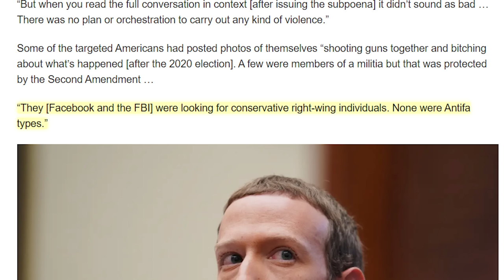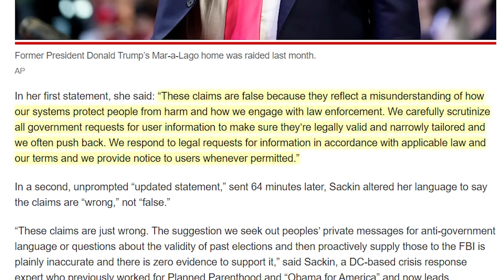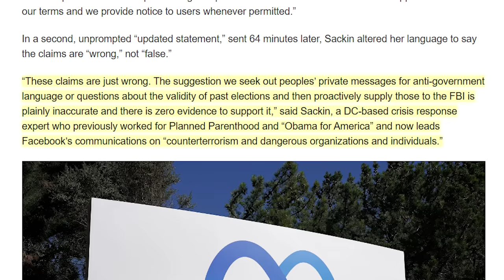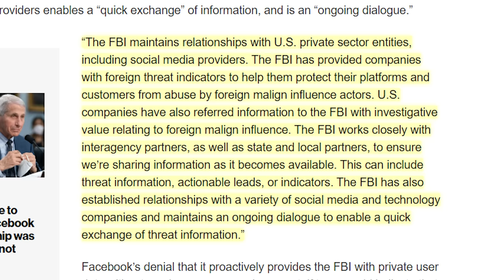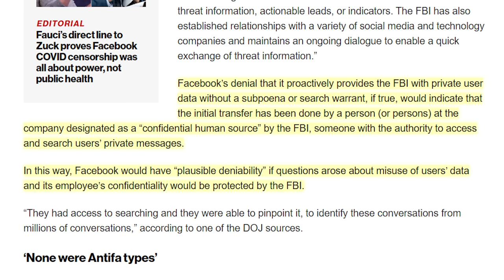Facebook Spying, Reporting Conservatives to the FBI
FBI whistleblowers say Facebook has been spying on conservatives and reporting them to the FBI as domestic terr*rists.

SUPPORT
Bitcoin: 3FKmZtjgaPAFz3YGvDAdZVnBhA6TF9HDk5
Litecoin: MSw6yRktpJK7NnJZFE9jgozHbGWjJ7tsas